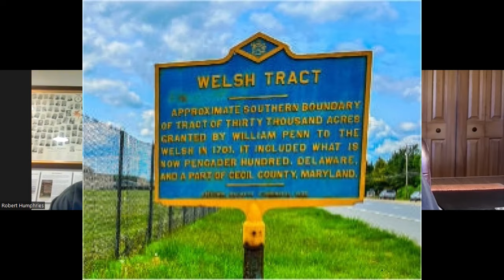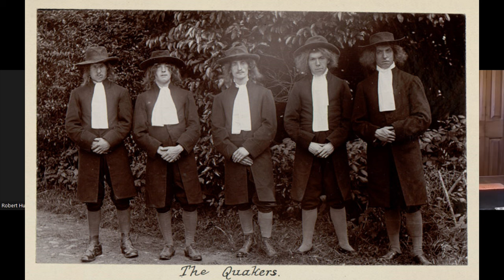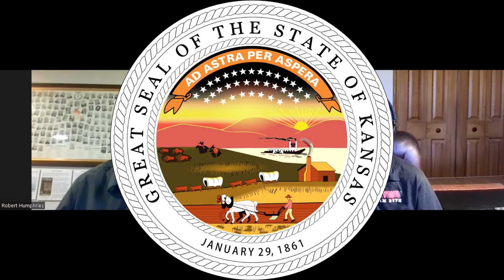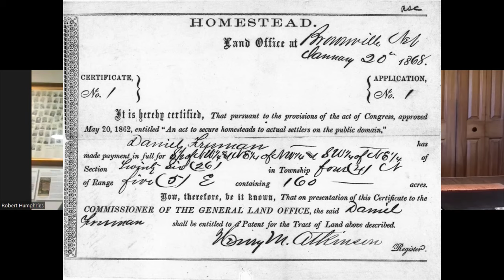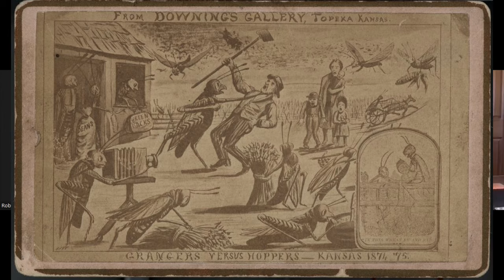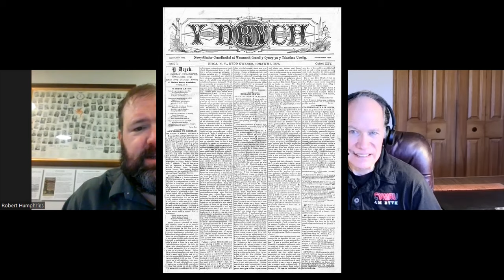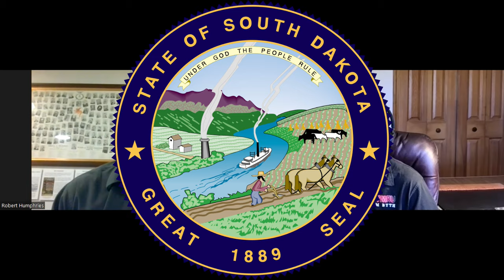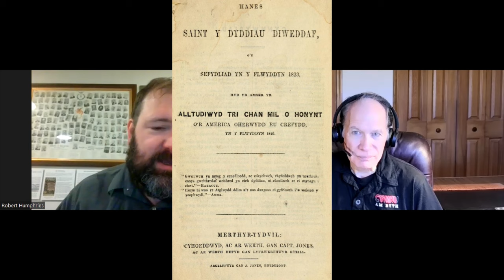Early Welsh Settlers in the American Great Plains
This video is entitled: Early Welsh Settlers in the American Great Plains

If you would like to make a donation, please mail a check to:
Great Plains Welsh Heritage Project

This is Greg Thomas and welcome to the Welsh American channel! Today, I am delighted and honored to have Robert Humphries as our guest. Robert is the director of the Great Plains Welsh Heritage Centre in Wymore, Nebraska. He is going to share with us the rich history of the Welsh pioneers in Nebraska and the surrounding region.

Robert, we know historically that the Welsh came as “individuals” in some of the earliest British settlements on the East Coast of the USA in the early 1600’s. We know that historically, preacher John Myles, led a group of persecuted Welsh Baptists to Massachusetts in 1662. They eventually established the town of Swansea, Massachusetts.

We also know that in “groups” … Welsh immigrants came to Pennsylvania (also later Delaware) and created a couple of Welsh tracts beginning around the 1680’s. In time, South Carolina is settled by Welsh Baptists in the 1730’s and 40’s. Later a small group of Welsh migrated to Cambria, Pennsylvania in 1794. Around 1800, a few small groups of Welsh traveled down the Ohio River and settled into what is now known as the state of Ohio near Cincinnati. By 1818 another group settled in southeastern Ohio. Beginning in the 1820’s there were more Welsh migrations to New York, Ohio and western Pennsylvania. Can you pick up the history at this point for us? After 1820’s, where did the Welsh immigrants continue to migrate and how did they eventually end up in the Great Plains of the USA?

Were there some individual leaders or “leading families” that facilitated these migrations and what do we know about them.

Did some continue to leave the Great Plains and move farther West?